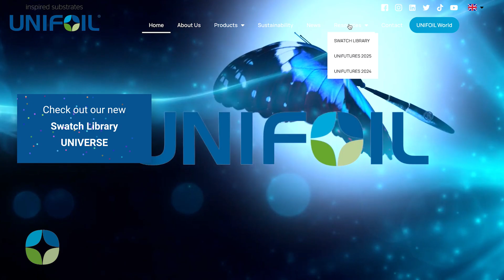Unifoil - Swatch Library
Does your packaging need a revamp?

View our exclusive and sustainable swatches in our Swatch Library 🦋

After requesting your password, you can Select your Swatch™ and begin your journey to create impactful, premium packaging designs that grab consumer’s attention.